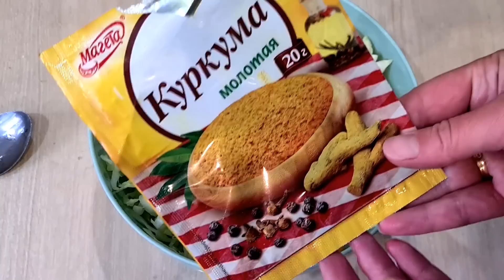Так ВКУСНО КАПУСТУ вы НЕ ГОТОВИЛИ никогда! ГЕНИАЛЬНЫЙ РЕЦЕПТ ИЗ КАПУСТЫ ГОТОВЛЮ КАЖДЫЙ ДЕНЬ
нам потребуется:
капуста 700гр
3 яйца
паприка молотая 1 ч.л
куркума 1 ч.л
чеснок 1-2 зубка
крахмал 1 ст.л или мука 3-4 столовые ложки
растительное масло
соль и перец по вкусу